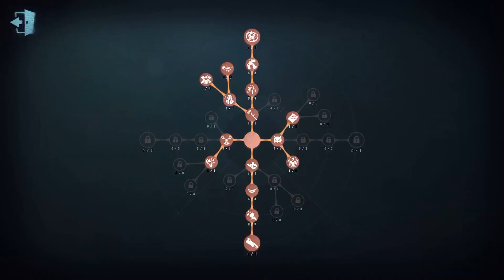#114 5th Reptilian | Pro Player | Arms Factory | Identity V